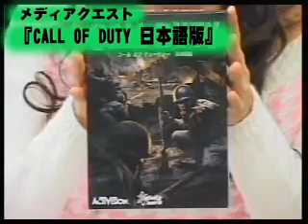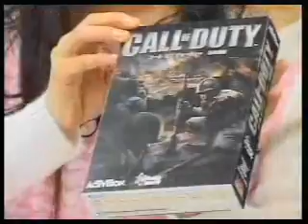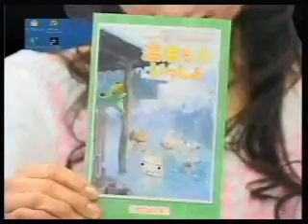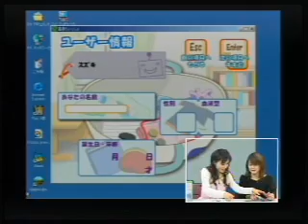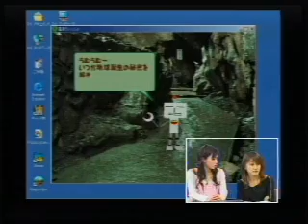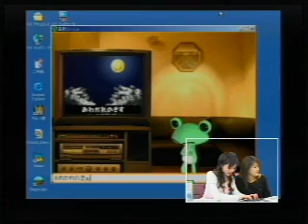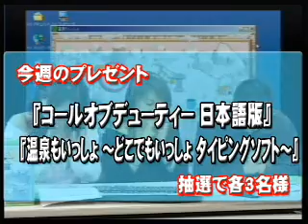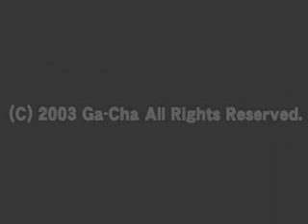『CALL OF DUTY』に挑戦!!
ネットゲッチャ　Vol.16　2003年12月19日配信
遂に日本語版が登場した期待の新作FPS『CALL OF DUTY　日本語版』と、ポケピたちといっしょに温泉に行ったりカラオケしたり『温泉もいっしょ ～どこでもいっしょ タイピングソグト～』の２本をご紹介します。